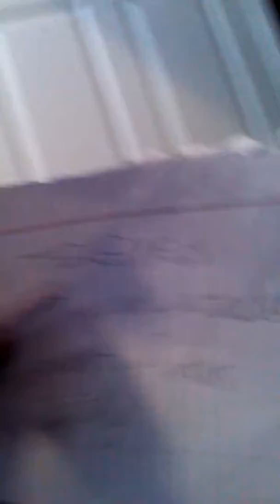People you should subscribe to!!! (My friends!)